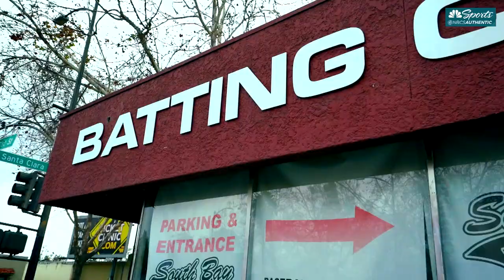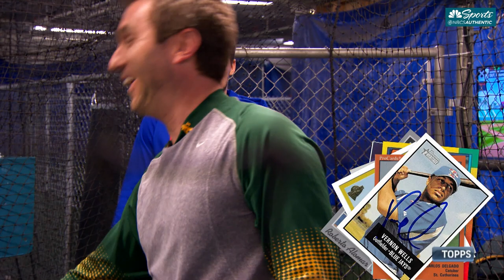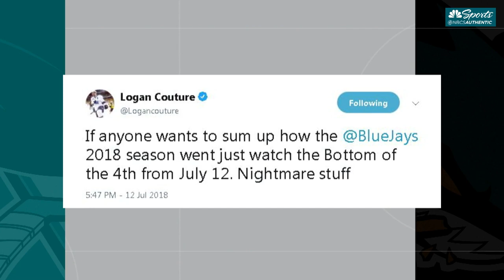Sharks Central: Logan Couture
Logan Couture hits the batting cages with Brodie Brazil on the latest episode of Sharks Central to talk about how much he's matured in his career and more.

New episodes of Sharks Central debut monthly during the NHL season on NBC Sports California.